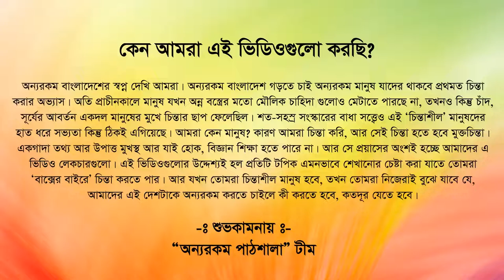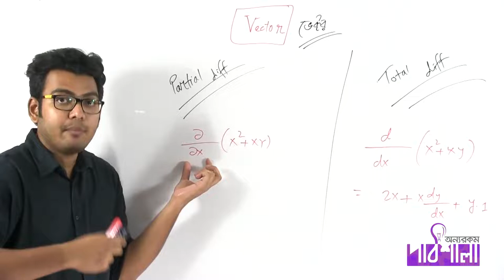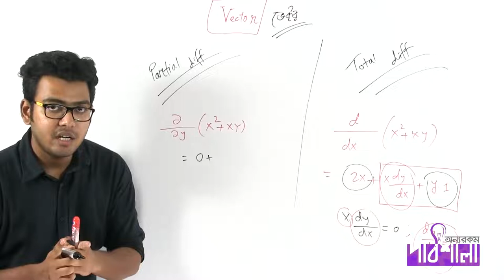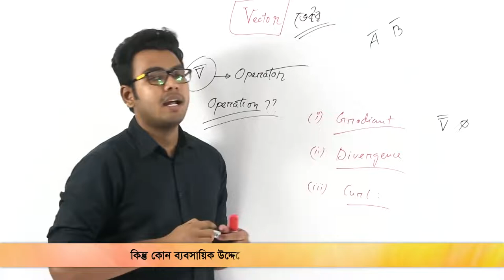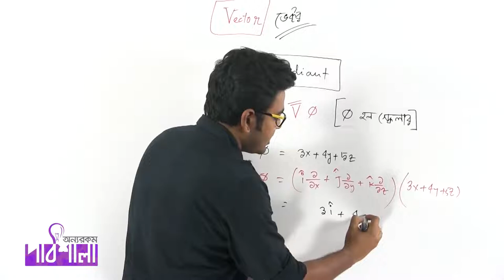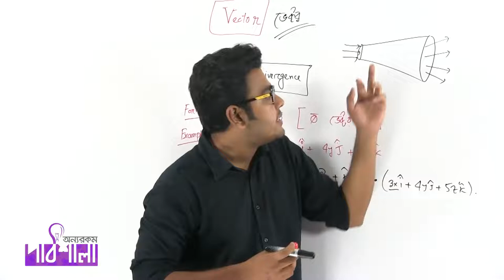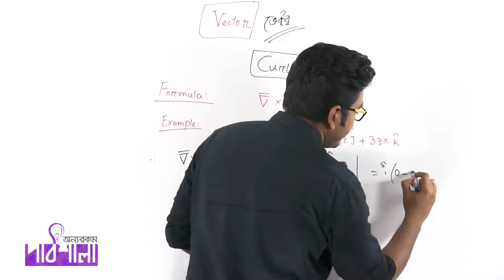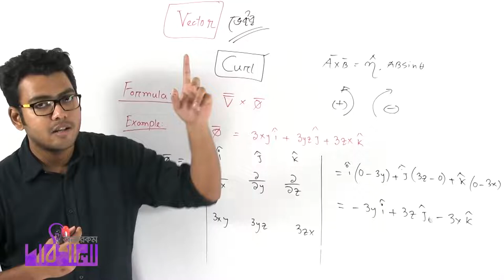10 Nabla Operator নাবলা অপারেটর OnnoRokom Pathshala